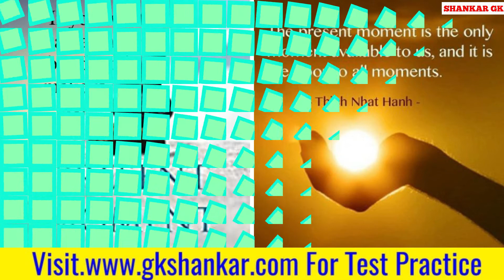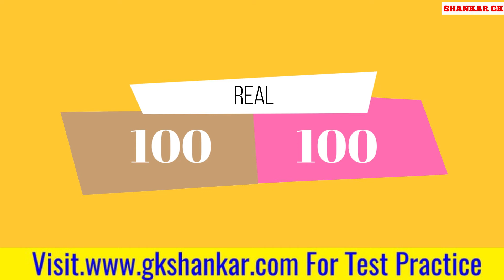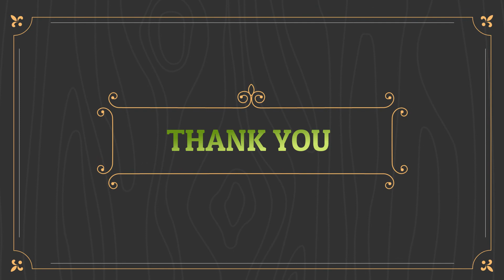10 Most interesting Psychology Facts about Human Life | J JENIFER RENUGA | GK SHANKAR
Consistency  Wins.